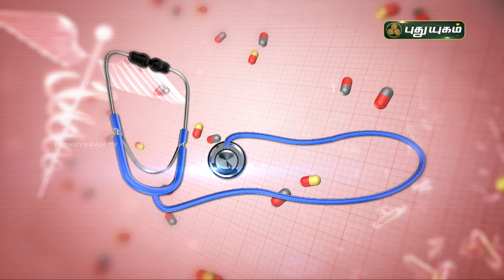மூல நோய் காரணம் மற்றும் தீர்வு! Doctor On Call | PuthuyugamTV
Dr. Anitha
RJR Hospital,
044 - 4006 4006